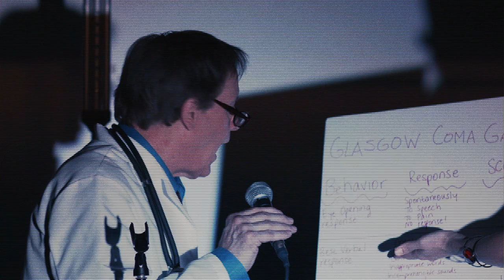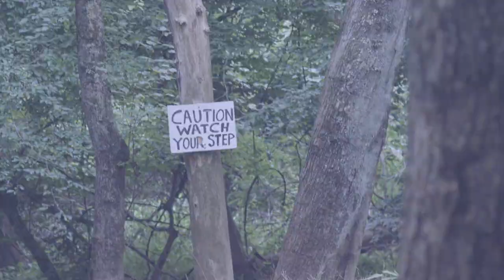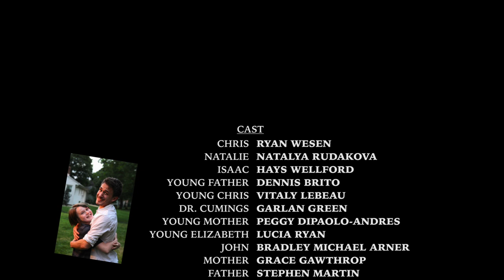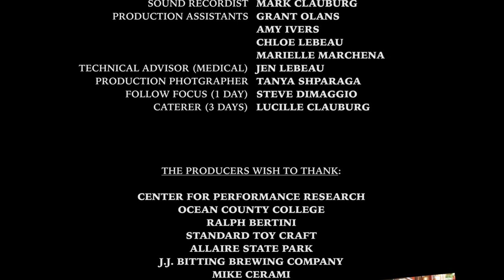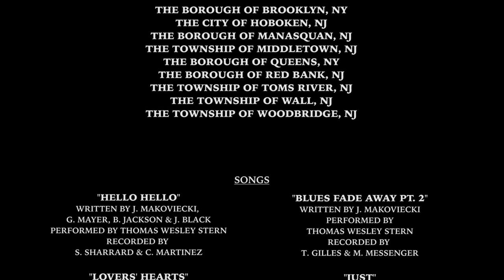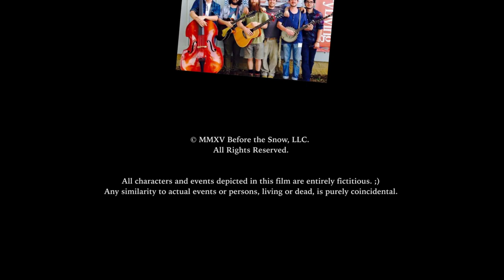Before the Snow / 83 minutes / 2015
A man struggles to come to grips with his tattered past after being diagnosed with a terminal disease. His physical ailment coupled with medication causes him to dream, hallucinate, remember, and sometimes regret his life. He comes into contact with various characters from his past and present and wonders if there is any humanity left in the world or within himself.